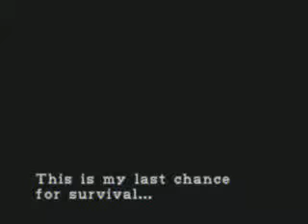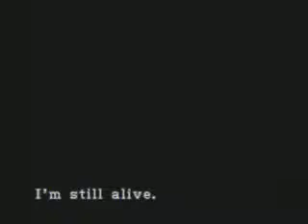Resident Evil 3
เกมส์ Resident Evil 3  สำหรับเล่นกับเครื่อง Play_Station_2
สามารถเข้าไปโหลดได้ที่นี่ครับ

Password = รบกวนเข้าไปดูที่เพจผมนะครับ